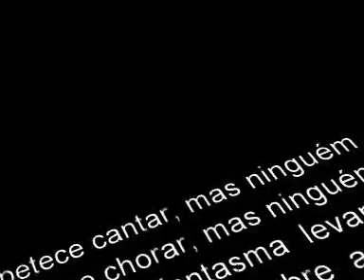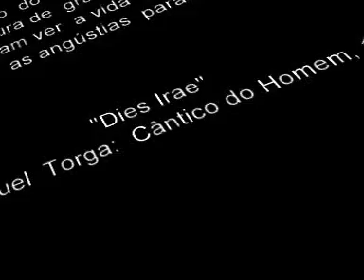Dies Irae - Miguel Torga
Poema dito por Ruy de carvalho, retirado de uma reportagem sobre vida e obra de Miguel Torga.
Jorge Campos apresenta mais um dos seus trabalhos de reportagem. Para além dos filmes de arquivo e das imagens da casa e do espólio fotográfico do escritor, este documentário conta  também com vários depoimentos. ?A Criação do Mundo?, romance autobiográfico de Miguel Torga, serve de fio condutor ao programa. O ator Ruy de Carvalho dá voz aos textos.